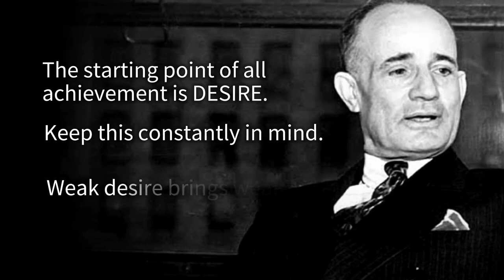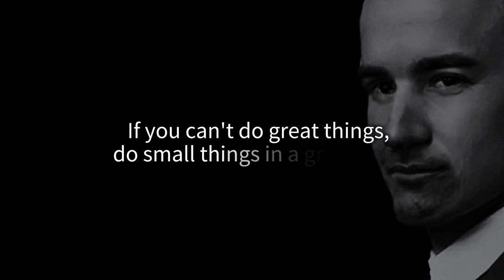10 Truths Of Napoleon Hill (No.1 is Life-changing)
Did you know Napoleon Hill once interviewed Thomas Edison for just three minutes? Dive into Hill's profound insights and a surprising fun fact in this must-watch!